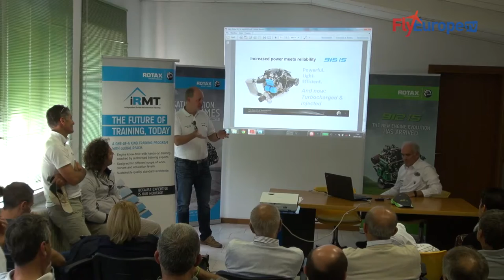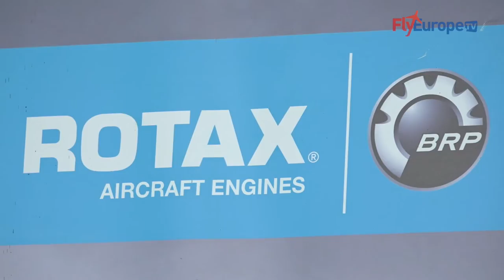Inaugurazione nuova pista presso sede Luciano Sorlini SPA - presentazione nuovo motore Rotax 915 IS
Il 26 settembre 2015 a Carzago della riviera (BS) si è tenuta l'inaugurazione della nuova pista presso la sede Luciano Solini SPA per l'occasione è stato presentato il nuovo motore Rotax 915 IS da 135 HP.
Intervista a Silvia Sorlini e Ing. Alberto Comincioli.
Servizio a cura di Enrico Carpineti e Massimo Mungiello.